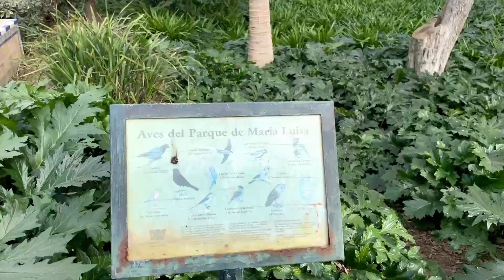STUNNING Seville SIGHTS & FOOD | Palaces | Parks | Tasty Tuna! | Spain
Wondering how to get around Sevilla Spain?  We saw that lots of locals in Spain use little electric scooters to get around town...so we decided to give it a try!  It's much easier to take in some of Seville's iconic landmarks and tourist spots and Sevilla has great parks, squares and promenades along the Rio Guadalquivir that are easy to explore on scooters.

00:00 - Intro
00:26 - Palacio de San Telmo - was  built in 1682 as a school for navigation and sailing and is currently the seat of the presidency of the Andalusian Government
00:48 - The Plaza De Espana is a Sevilla landmark.  Built for the Ibero-American Exposition of 1929 it features tiled alcoves were built around the plaza, each representing a different province of Spain.  It's been featured in many films including Star Wars, Lawrence of Arabia and The Dictator
03:22 - The Parque De Maria Luisa (Maria Luisa Park) is big!  So a scooter is a great way to tour around Sevilla's most famous park.
04:17 - Tha Plaza De Americas is surrounded by some of Seville's most beautiful and interesting sites including the Museum of Popular Arts, the Archaeological Museum and the Royal Pavilion.
06:01 - Spanish Food lunch at El Sanadrin where we enjoy artichokes with jamon, gorgeous rare tuna and solomillo al whisky, one of our favourite dishes from Sevilla Spain.
07:59 - Thanks for Watching

Follow Along